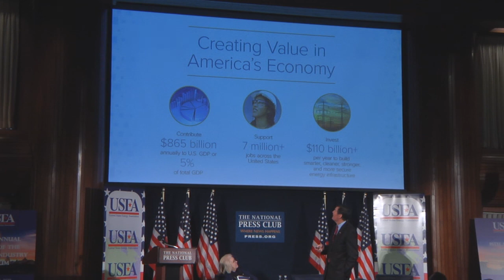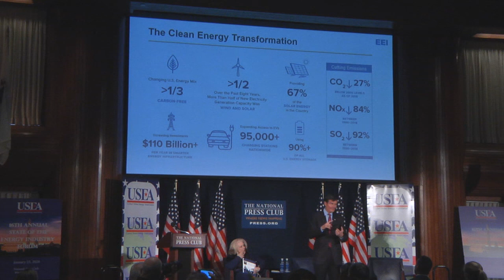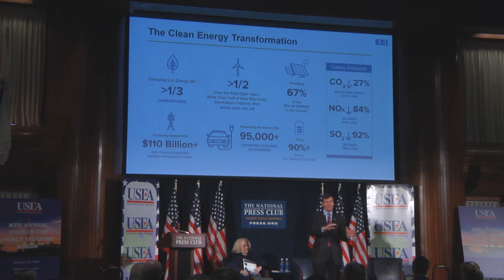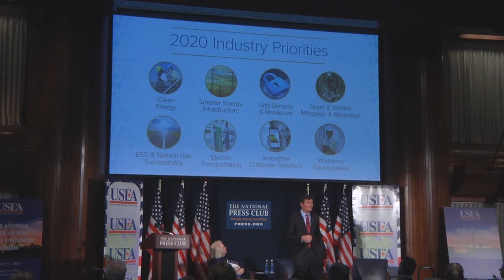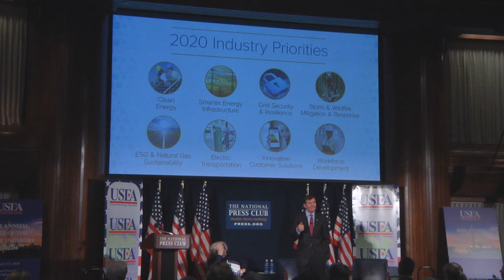16th Annual State of the Energy Industry Forum: Tom Kuhn of Edison Electric Institute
Tom Kuhn, President of Edison Electric Institute, speaks at USEA's 16th Annual State of the Energy Forum on January 23, 2020 at the National Press Club Ballroom in Washington, D.C.